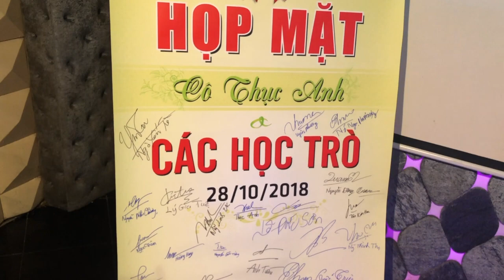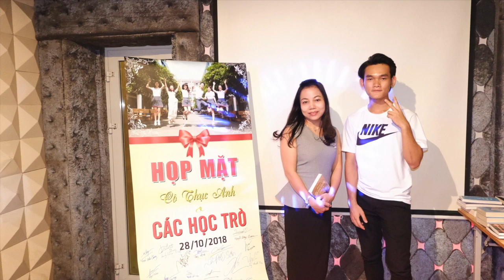|THỤC ANH & NHỮNG HỌC TRÒ - 27/10/2018|